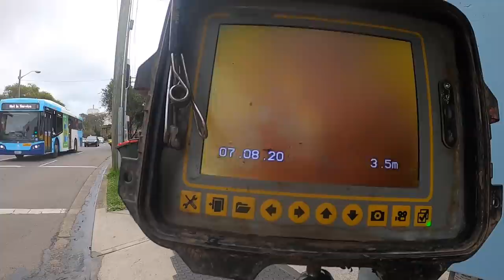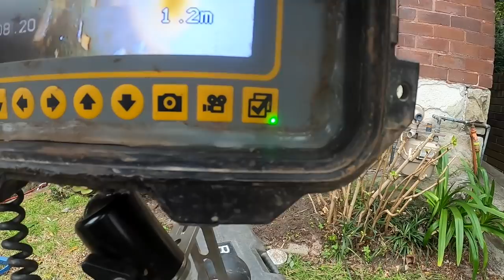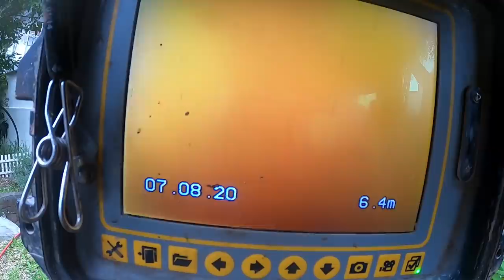Blocked Drain 487